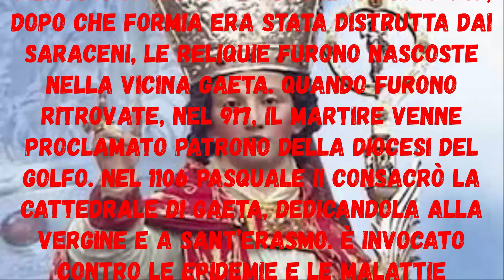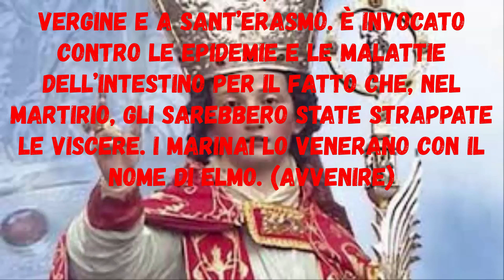02 Giugno Sant'Erasmo di Formia Vescovo e Martire